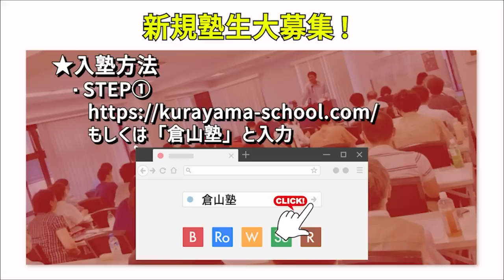岸田首相襲撃容疑者に同情することがなぜ間違っているのか？ 憲政史家倉山満 【チャンネルくらら】テロの原因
提言：  シンクタンクとして研究
普及 ： 国民への普及
実現 ： 政治で実現